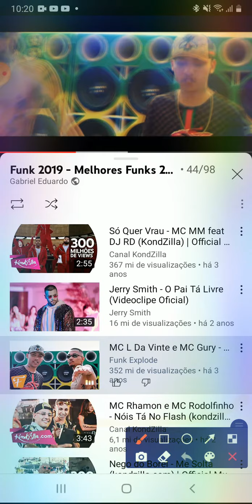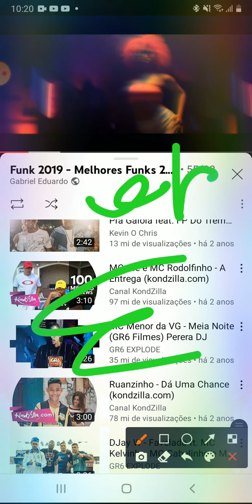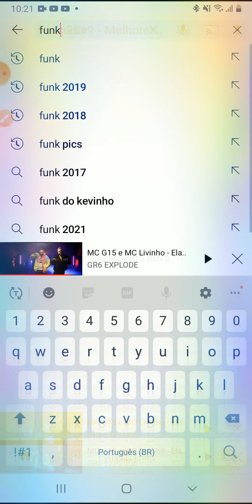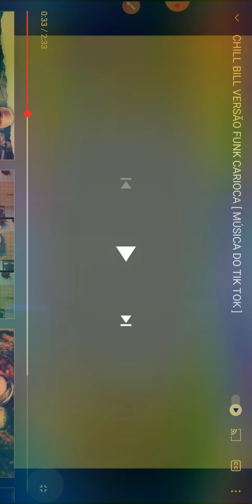7 de outubro de 2021